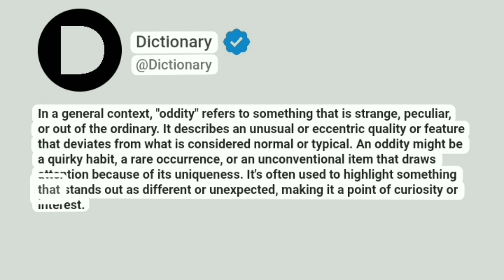Oddity Meaning In English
In a general context, "oddity" refers to something that is strange, peculiar, or out of the ordinary. It describes an unusual or eccentric quality or feature that deviates from what is considered normal or typical. An oddity might be a quirky habit, a rare occurrence, or an unconventional item that draws attention because of its uniqueness. It's often used to highlight something that stands out as different or unexpected, making it a point of curiosity or interest.